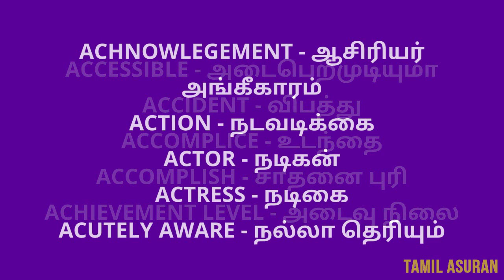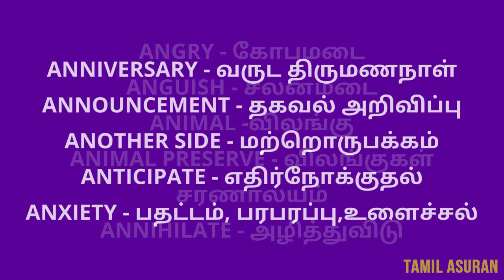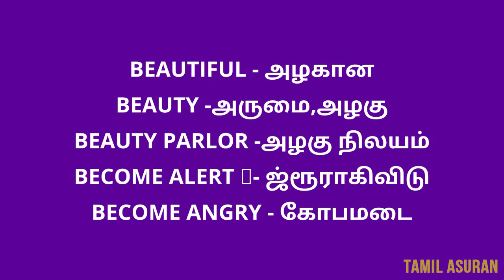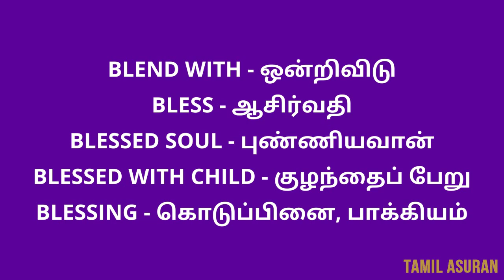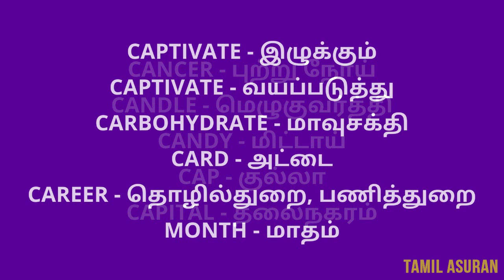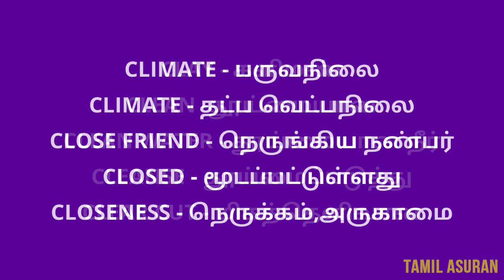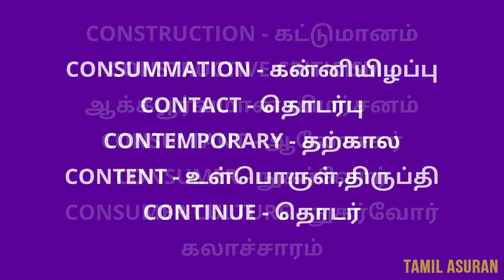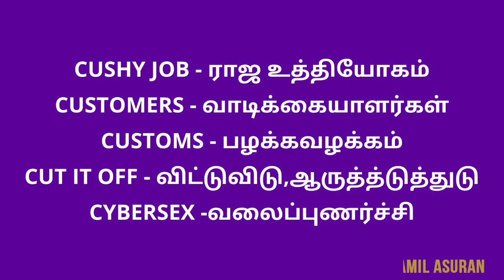A to Z English to Tamil Dictionary Translation #1 | A to Z English and Tamil Words & Meanings